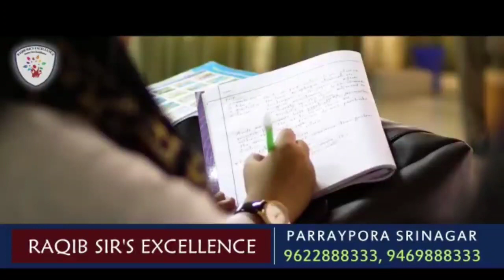SpecialReport Meet Famous VLE of Kupwara Kousar Nazir Bhat From Kulangam area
Meet Famous VLE of Kupwara Kousar Nazir Bhat From Kulangam area Who Provides All Govt Services to Common People through CSC Center.